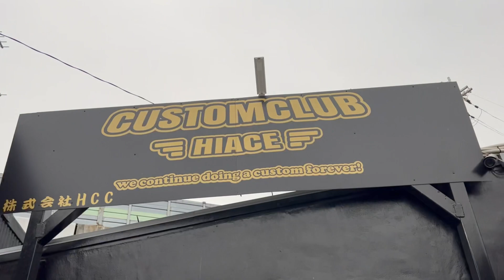エアサスまだかなぁ〜😊あとちょっと🤏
寒い中頑張ってエアサス取付😊

まだかなぁ〜⁇あとちょっと🤏頑張って👍

エアサス取付の進行状況の動画です😊

ハイエースカスタムクラブ
大阪府和泉市上町724-1

10時〜17時受付